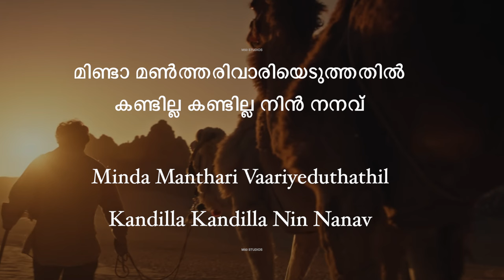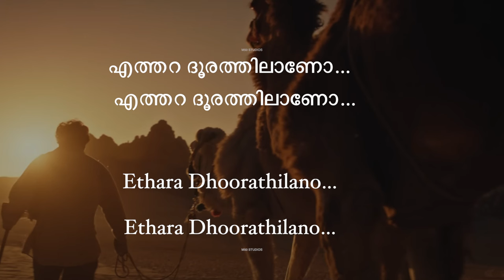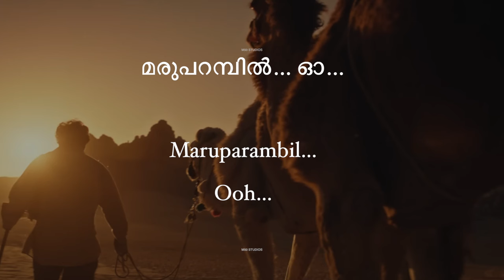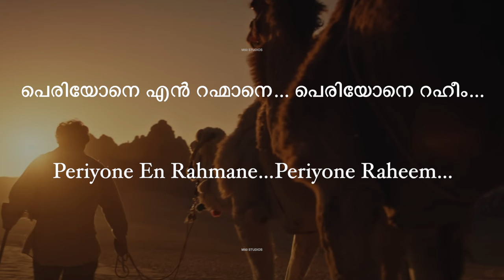Periyone Rahmane Karaoke With Lyrics | The GoatLife | Aadujeevitham | A R Rahman | Jithin Raj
This is the Periyone Rahmane Karaoke With Lyrics from the movie aaddujjevitham the goat life.

PERIYONE

AR RAHMAN

LYRICS : RAFIQ AHAMED

SINGER : JITHIN RAJ

Music Production,Mix & Mastered By : Jibin Varghese

Periyone Song - Malayalam | The GoatLife | Aadujeevitham | A.R. Rahman |Jithin Raj | Rafeeq Ahammed

Periyoney En Rahmaaney |Tamil |The GoatLife Aadujeevitham | A.R. Rahman| Jithin Raj| Mashook Rahman

Tejame Rahmaaney Song Telugu | The GoatLife | Aadujeevitham |A.R. Rahman|Jithin Raj| Raakendu Mouli

Belake Nee Rahmaaney Song | Kannada | The GoatLife | Aadujeevitham | A.R. Rahman | Jithin Raj |

Meherbaan O Rahmaan Hindi | The GoatLife | Aadujeevitham | A.R. Rahman | Jithin Raj | Prasoon Joshi

periyone rahmane karaoke
periyone rahmane karaoke with lyrics
periyone rahmane song reaction
periyone rahmane
Periyoney En Rahmaaney karaoke
Tejame Rahmaaney karaoke
Belake Nee Rahmaaney karaoke
Meherbaan O Rahmaan karaoke
periyone Lyrics
periyone song
aadujeevitham song karaoke
ar rahman songs aadujeevitham
periyone rahmane aadujeevitham
aadujeevitham songs